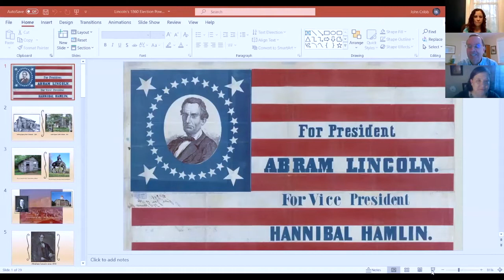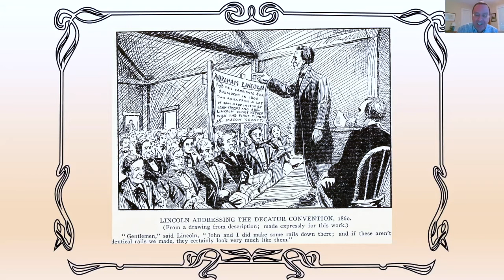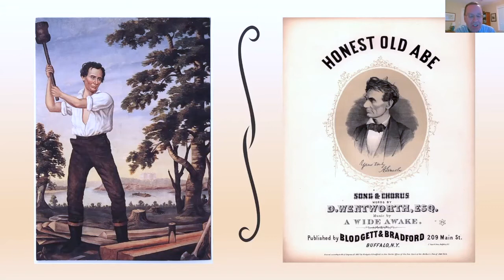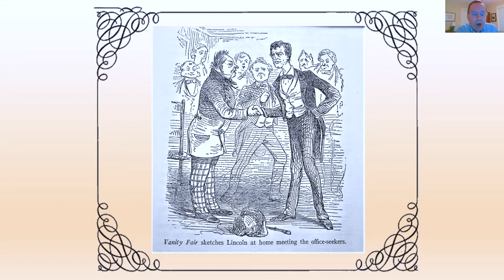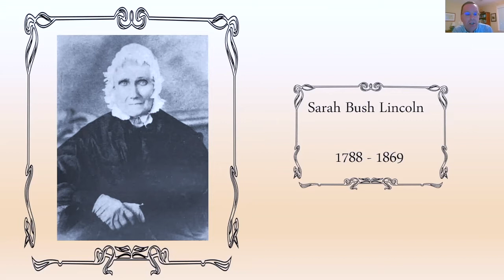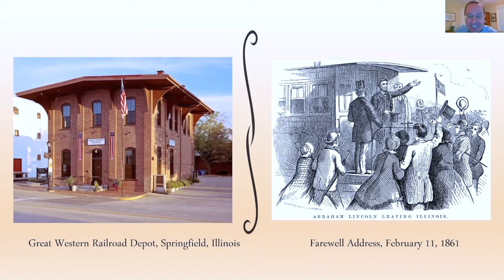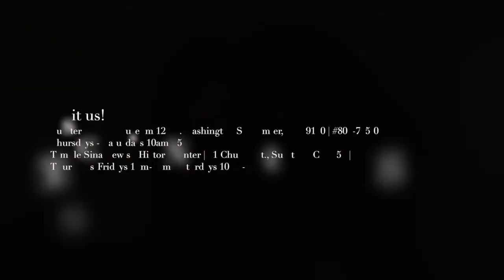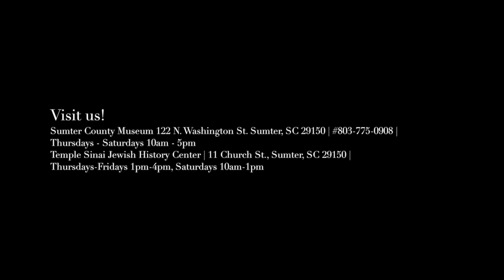'Old Abe' Virtual Book Chat and Q&A with John Cribb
Join award-winning author John Cribb for this fascinating live Zoom event. The author will discuss his first novel "Old Abe". Cribb will speak on "Lincoln's Campaign and Election: 160 Years Ago" a selection from the novel. There will also be a live Q&A session at the end.

"Old Abe" is the story of the last five years of Abraham Lincoln’s life, the most cataclysmic years of our nation’s history. It begins in the spring of 1860 in Illinois and follows Lincoln through his election and the calamity of the Civil War to his death at the height of his power. Readers are at Lincoln’s side on every page in epic scenes from American history, such as his signing the Emancipation Proclamation, delivering the Gettysburg Address, and traveling to the front lines of battle.
The novel also portrays little known, fascinating details of Lincoln’s presidency. There is the night he tries to dash inside the blazing White House stables to save his sons’ ponies from burning to death, and the afternoon he rushes to Mary Lincoln’s bedside after she is thrown from her carriage in an act of sabotage. As William J. Bennett says in the book’s forward, “We are with him for every blow and triumph of his journey and come to know his heart and soul as he fights to save the Union.”

Bio
John Cribb is a best selling author who has written about subjects ranging from history to education. He spent years researching Lincoln’s life to make this novel historically accurate.
"Old Abe" is John’s first novel. Abraham Lincoln has been his hero from history since boyhood, when he read about Abe growing up on the frontier in the old "Childhood of Famous Americans" biography series. John’s bookshelves are now full of Lincoln books. His love of history, Lincoln, and a good story led to "Old Abe". John worked on the novel on and off for a dozen years, which means it took three times as long to write the novel than it did for Lincoln to win the Civil War.
His previous work includes coauthoring "The American Patriot’s Almanac" and "The Educated Child", both New York Times bestsellers; co-editing "The Human Odyssey", a 3-volume world history text, and developing on-line history courses. John also worked as former U.S. Secretary of Education Bill Bennett’s collaborator on the New York Times #1 bestseller "The Book of Virtues". His writing has been published in the Wall Street Journal, USA Today, the Chicago Tribune, National Review Online, and several other publications. During the Reagan administration, he worked at the Department of Justice, the Department of Education, and the National Endowment for the Humanities.